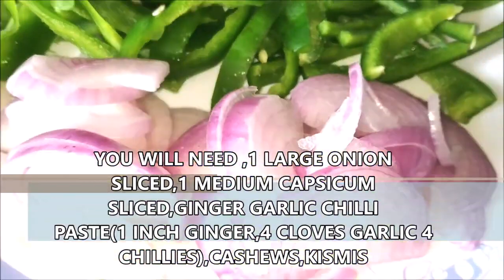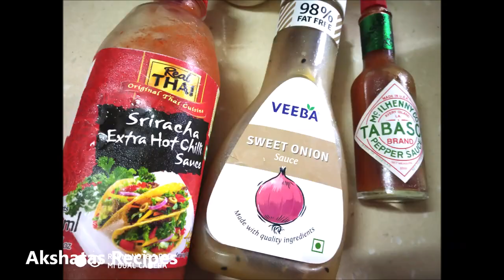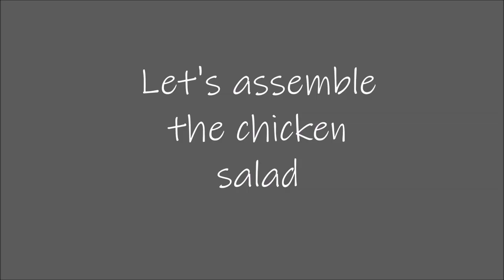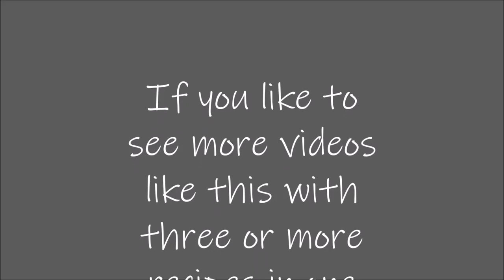4 EASY CHICKEN RECIPES|COOKING MADE EASY|Summer recipes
Today I'm sharing four very simple & delicious Chicken recipe
heres a small quiz about"assumptions about Akshata

please answer these 10 questions and you can also tell me anything you wanna to that you think about me.

You can select any one answer from each of the no eg 1 whether I am a cat lover or a dog lover ...
Am I
1. a cat /dog person
2. a late nighter/early riser
3 an introvert/extrovert
4 social person/love sitting at home
5.love /arranged marriage
6.am I a tomboy/very feminine
7.favourite food pizzas/biryanis
8.favourite movie genre comedy/suspence/romance/action
9.am I very neat& organised/fully chaotic & messy
10. if you would meet me am I approachable or snooty/snobbish?
Lets see what your answers could be?

For some more chicken recipes3